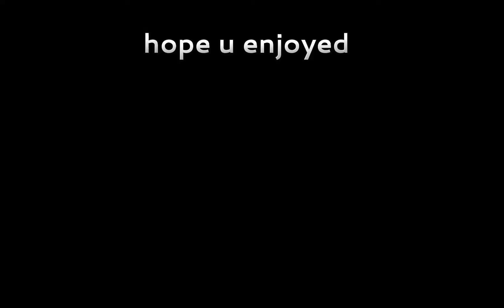Back Then 🔥 📺 (Roblox Bedwars Montage)